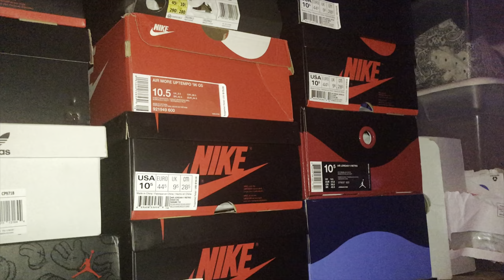KdNk Pintuck Patched jeans (faded Blue)”review/try on”(Appreciate if u watch whole video)”Thanks”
🤓Please watch whole video👍once u tired of hearing my voice😂just sit the phone or computer down playing video 🤠 in silence😎volume off,thank
💋you,that’s the only way guaranteed I get my 1cent
Ads revenue✌🏿🤟🏿

😎(Ways to help Channel for free)☑️Thumbs up✔️
☑️Subs✅Share